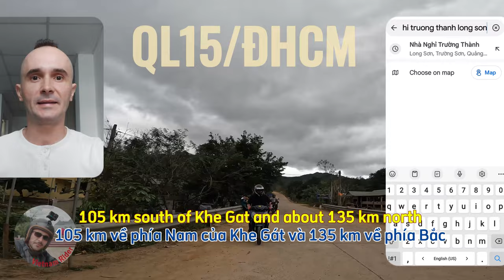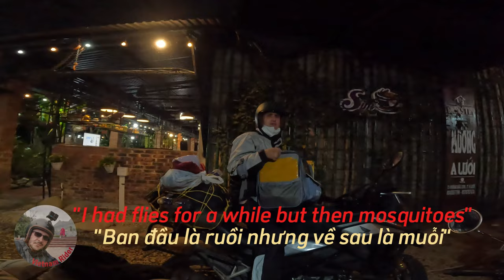Ho Chi Minh Road West 2: Motel to Khe Sanh - Route 9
SUBTITLES IN 80+ LANGUAGES vietnamwar vietnammotorbiketours vietnamvlog The second half of the Khe Gat - Khe Sanh road - a route that is so secluded that you won't meet anyone for hours. At Khe Sanh you can visit the wartime American Base and place of the historic 1968 battle. I hope you'll enjoy both the bilingual captions and the bilingual voiceover. It is all my own voice, no AI altering. Enjoy and always stay safe on the road! Thank you again.
0:00 Route OVERVIEW
1:30 The HISTORY
4:00 The RIDE
7:30 Khe Sanh
9:30 The BATTLE
13:25 It's TET